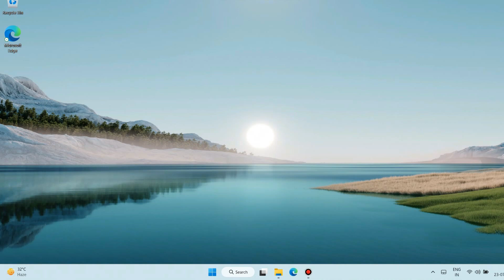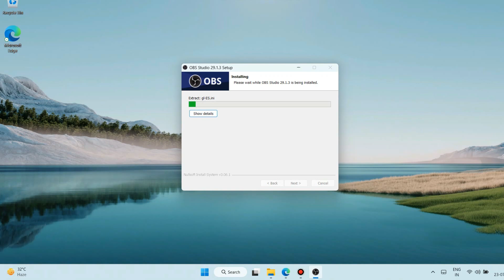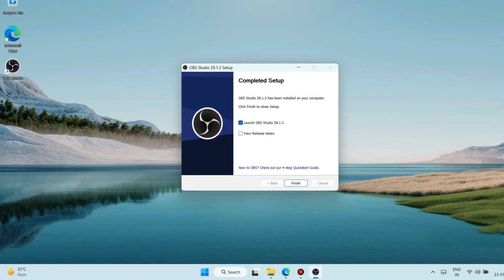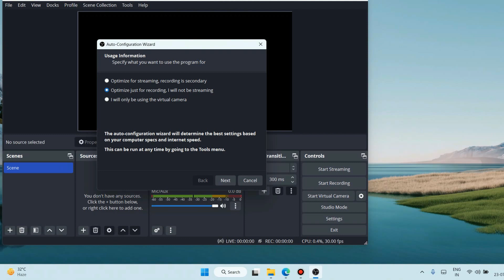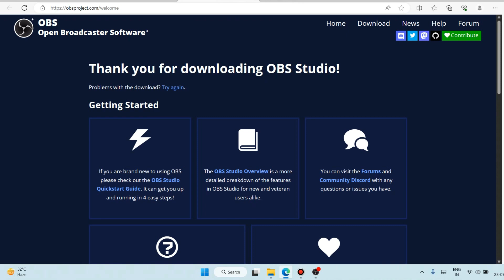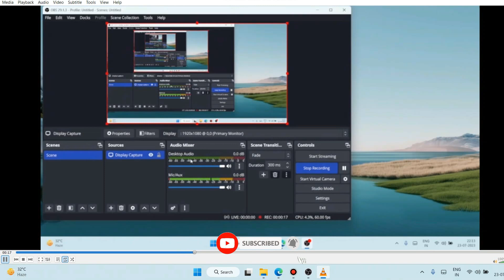How to Install OBS Studio on Windows 10/11 [ 2023 ] Complete Guide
Hello Everyone! Today in this video I am going to step by step guide you How to Install OBS Studio on Windows 10/11 [ 2023 ] Complete Guide

Step 1. How to Download OBS Studio?
This page will lead to the OBS Studio download page.

Find the installation file and click on it to download.
Here in this video we showed how to download and install OBS Studio in windows 10/11.
Now after downloading OBS Studio save the file to the disk and follow the next step for installation.

Step 2. Install OBS Studio
Double click to run the OBS Studio download file. Just follow the prompt as shown in the video and install OBS Studio in your OS.

Topics addressed in this tutorial:
How To Download And Install OBS Studio On Windows 10 64 bit OS
Install OBS Studio on Windows 10
How to Install OBS Studio and Get Started